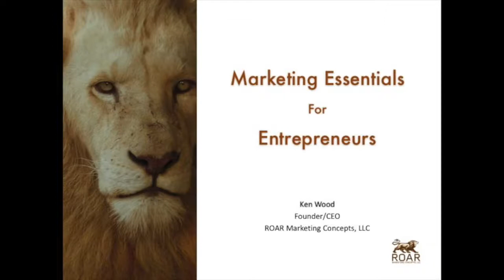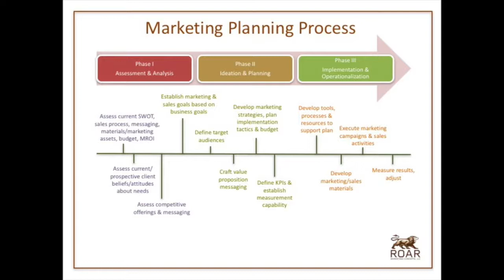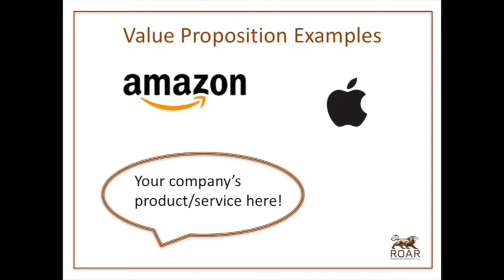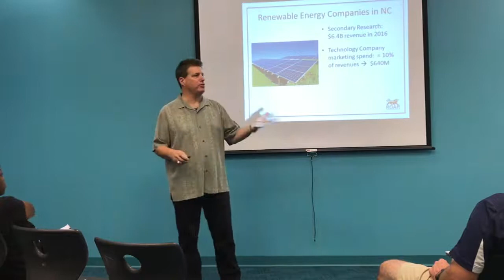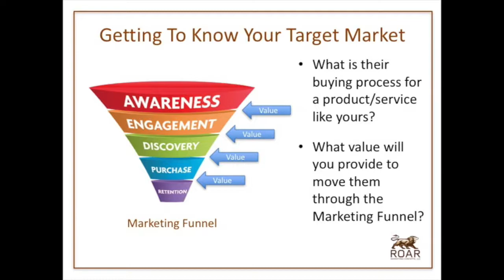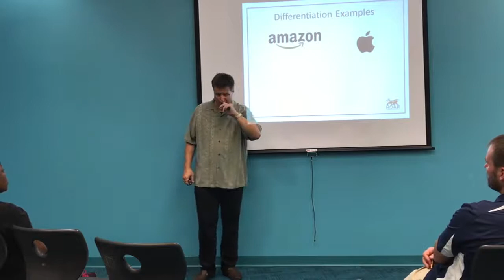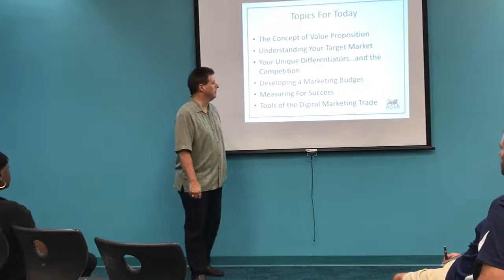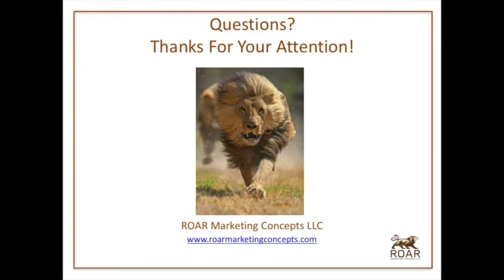"Marketing Essentials For Entrepreneurs" SCORE Seminar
Seminar given as a part of SCORE series on business advisory services on September 14, 2017.

Topics covered:

1. The need for a marketing strategy to facilitate business growth.
2. Understanding your value proposition.
3. Sizing your target market.
4. Understanding your competitive advantage.
5. Developing a marketing budget.